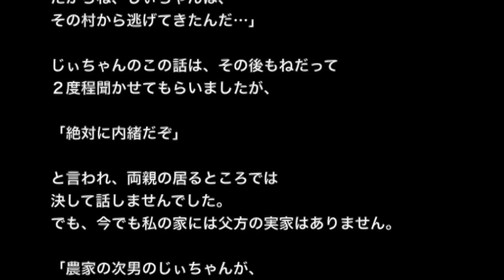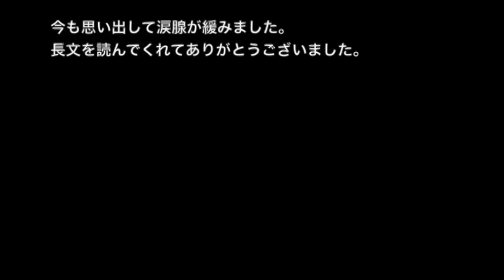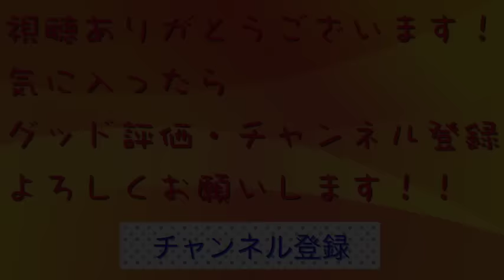【心霊・オカルト系】【洒落にならないほど怖い話】「踏み入るべきではない場所」２ちゃんねる 怖い話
☆お勧め動画☆

※心霊系※【本当にあった怖い話３１５】「爺ちゃんだけに見える女の子」２ちゃん 洒落にならないほど怖い話を集めてみない？

【ゾッとする話】【洒落にならないほど怖い話】「N子の性癖」２ちゃん 本当にあった怖い話

【ゾッとする話】【洒落にならないほど怖い話】「いじめのお返し」２ちゃん 本当にあった怖い話